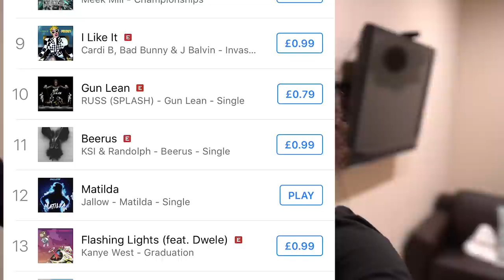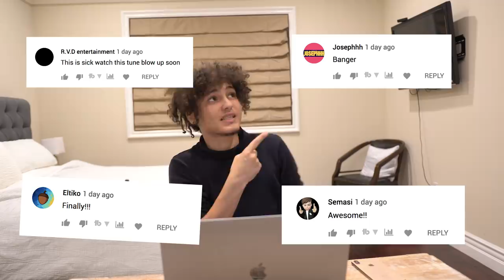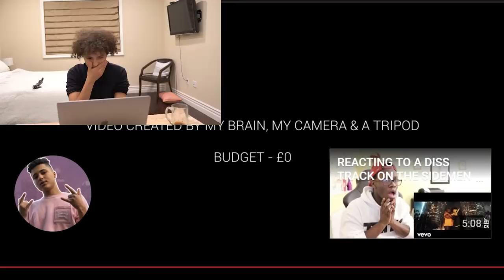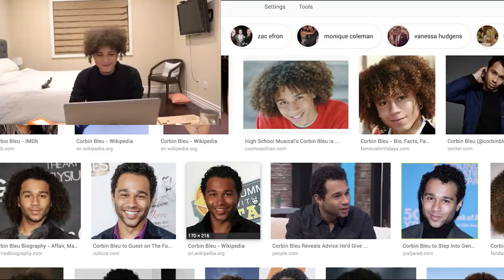JALLOW REACTS TO DISSTRACK REACTIONS! (Unforgivable, Sidemens Sideman)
Please buy Matilda to help get Top 10 in the itunes charts!

In this video I react to reactions on my disstracks from people like Konstantin, Wolfie, Fangs & more

Can we hit 7500 likes for another video :)

But it would be HUGELY appreciated if you dropped a LIKE on the video as it helps out A LOT!!! Last but not least, leave something in the comments section down below and I'll make sure to reply. If you've read this far leave JallowCrew in the comments so I know you're the real G!